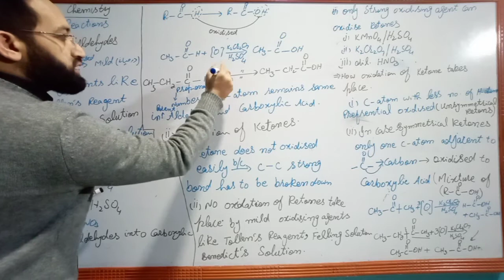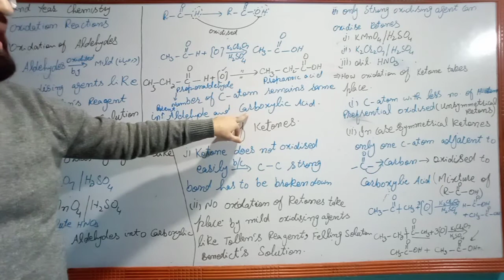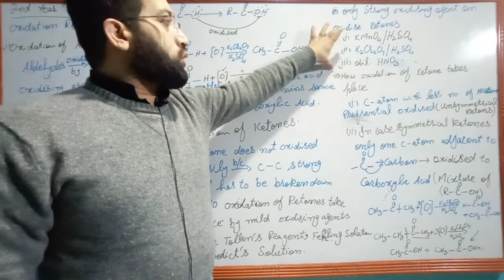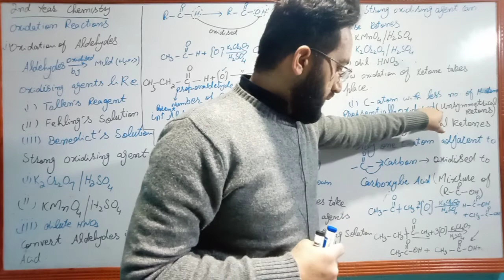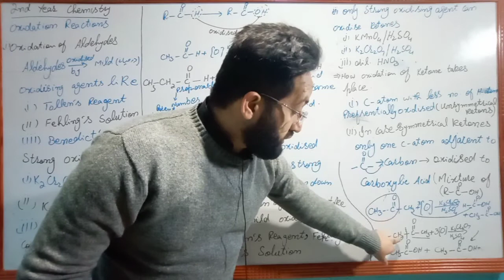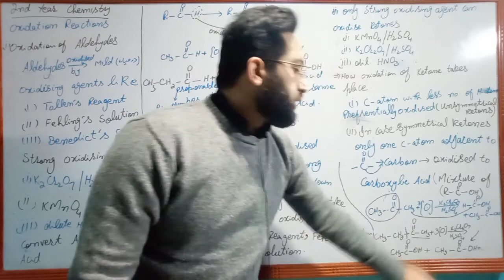2nd year Chemistry,Lec#06